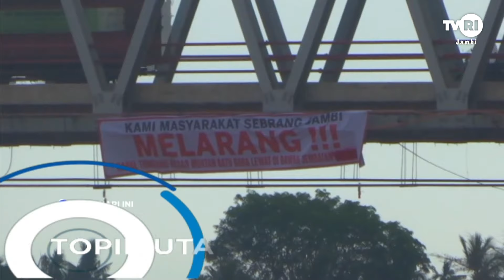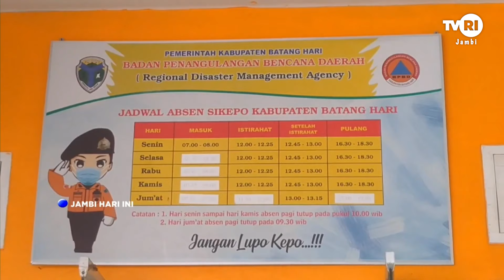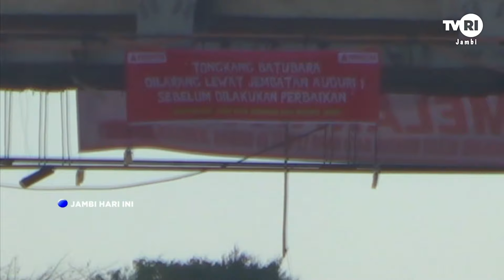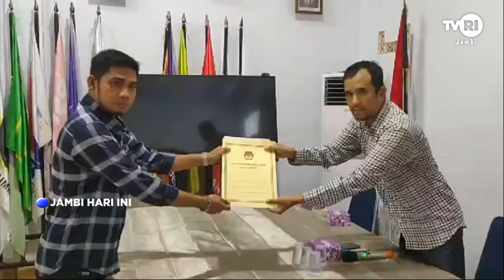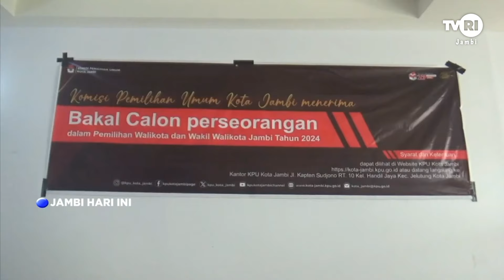JAMBI HARI INI | Edisi 16 Mei 2024#jhi#Pilkada2024#TVRIJambi#MediaPemersatuBangsa